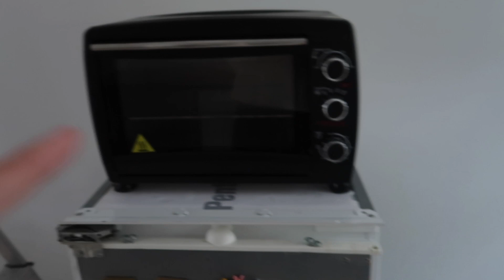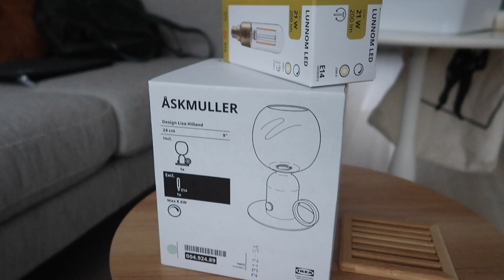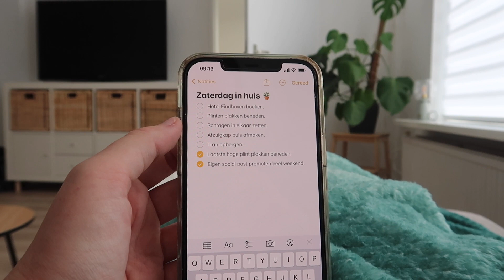Ik woon nu écht in mijn huisje! 🏡 🔑 Verhuisvlog #13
Hoe bevalt het, écht wonen in mijn huisje? Ik neem je mee in de eerste week slapen op het nieuwe adres. Na deze vlog heb ik nog wel het een en 't ander gedaan, maar dat bewaar ik allemaal voor de house tour die ik voor december heb gepland. Bedankt voor het kijken naar deze serie!

📚 Koop mijn boeken
╰ Jo, Hier heb je ’n schrepel en daar kan je beginnen

📧 Heb je een vraag of wil je samenwerken?

Femke Meijboom is de schrijver van ‘Jo’ en ‘Slashwerk’ en als host van de podcast ‘Ondernemend Onderweg’ - de podcast voor jongeren die willen ondernemen. Dit kanaal staat volledig in het teken van mijn nieuwe avonturen: ondernemen, auteur en podcast host zijn, backpacken, locatie-onafhankelijk werken en natuurlijk ook 'the good old' persoonlijke en lifestyle content. Lijkt dit je leuk om allemaal te volgen?